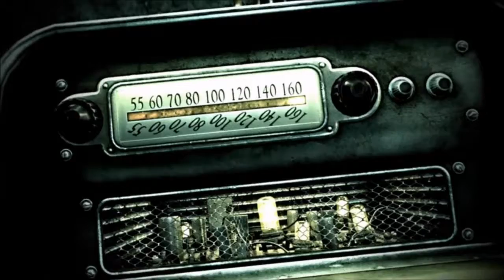Fallout 3 w/ SMW - Episode 1: THE PARTY!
I play some a dat Fallout shizzle.